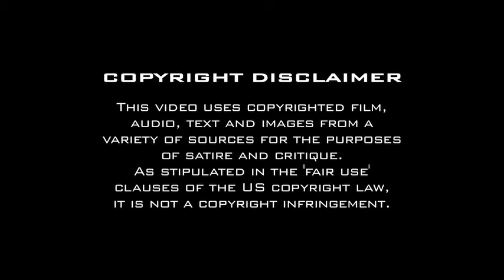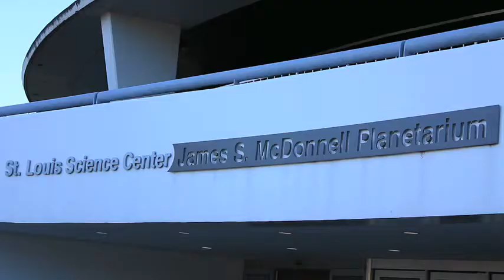FF Review - The Black Hole (Part 1)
The Flick Floggers get sucked into a cheap Syfy (SciFi) Channel Original Movie that was filmed in their home town.